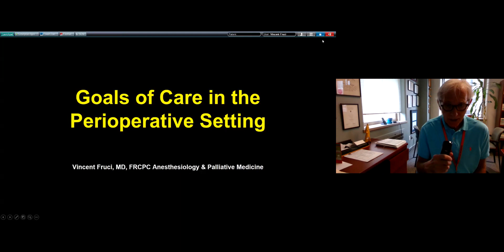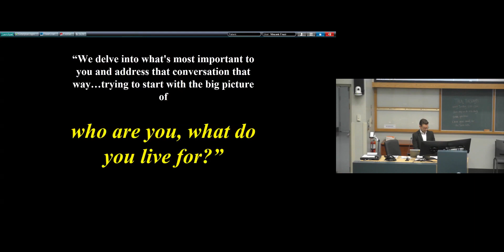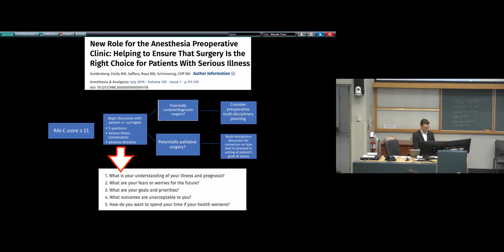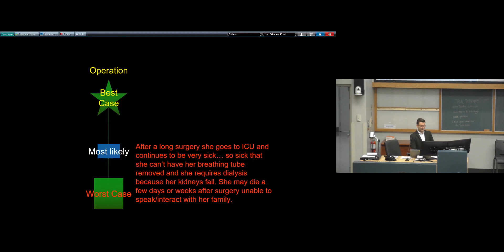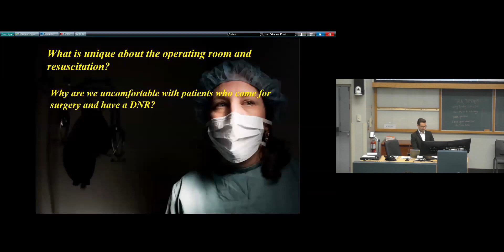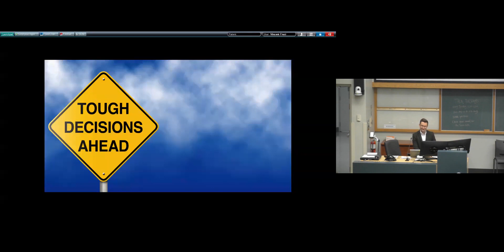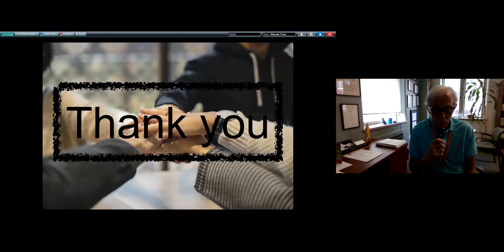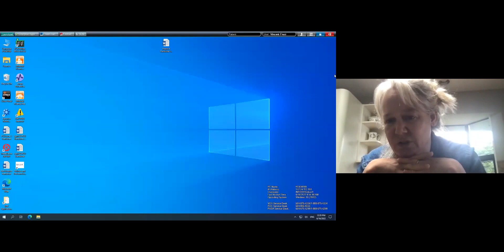Palliative Care Medicine Grand Rounds - June 16, 2022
June 16, 2022 Palliative Care Medicine Grand Rounds
Presenter: Dr. Vincent Fruci
"Goals of Care in the Perioperative Setting"